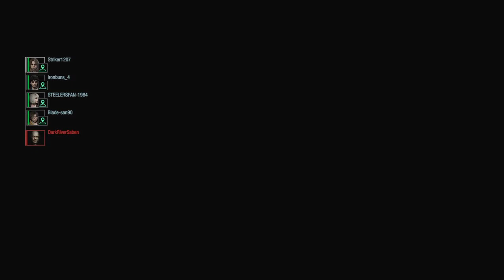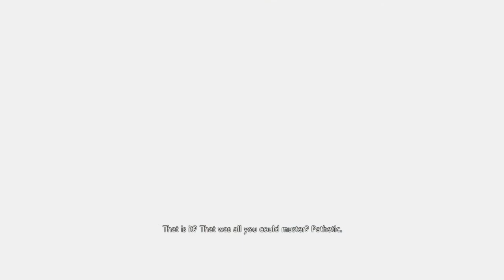RESIDENT EVIL RESISTANCE_Back from the dead old man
Kinda funny how we all went down